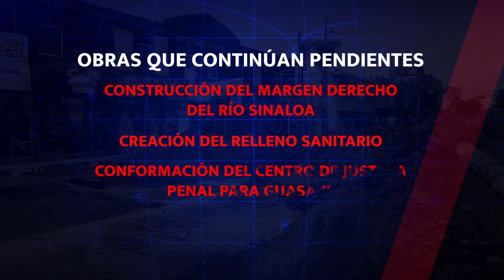Ciudadanos evaluando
Guasavences no están satisfechos con desempeño de autoridades, calles, drenajes y seguridad renglones en los que quedaron a deber en este 2023.